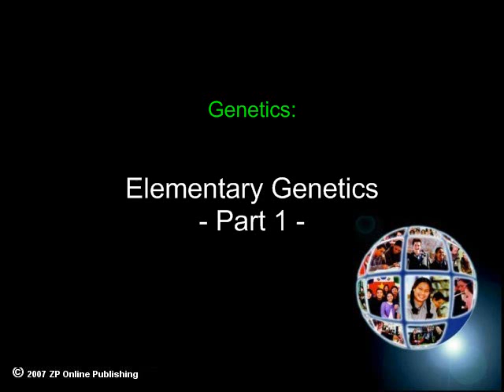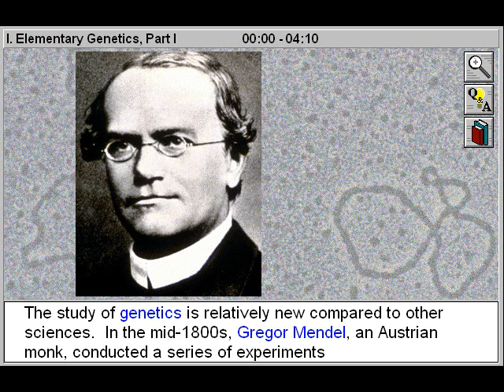Genetics: Elementary Genetics Part 1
- This K12 curriculum online biology video will help students study Elementary Genetics and the Genetic Material. Learn the story of Gregor Mendel, whose experiments with garden peas led to the foundation of contemporary genetics. Study simple Mendelian genetics and probabilities; Griffith's experiments with transformation in pneumococcus; the transformation and fractionation experiments of Avery, MacLeod, and McCarty; and the labelled bacteriophage work of Hershey and Chase. Review the experiments conducted by Mendel, that led to the development of Mendels first laws on the independent segregation of alleles. From the Zane Education K12 curriculum online video library for schools, teachers, parents, students, tutors and homeschool and subtitled to help improve the reading literacy level of each student.